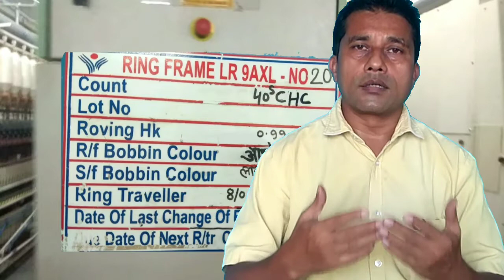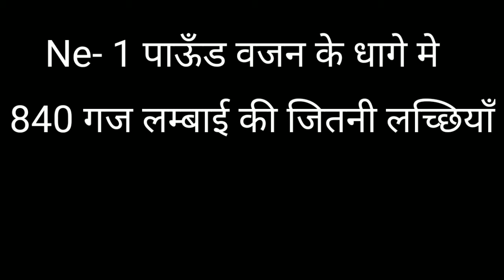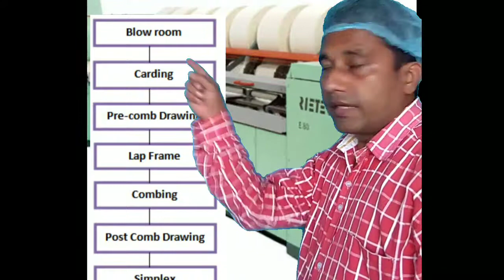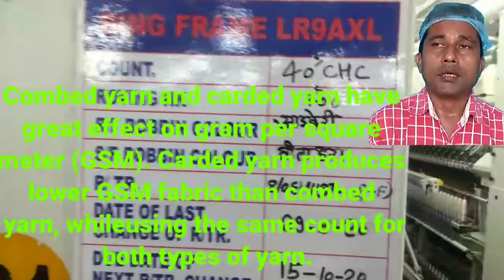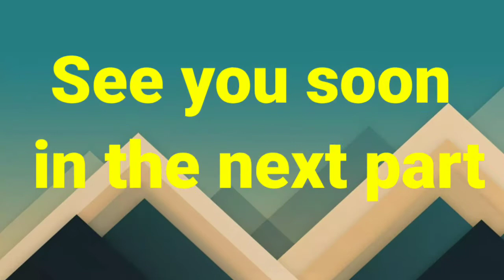Combed vs carded yarn, कार्डिड व कॉम्बड धागे मे अंतर, comber & carded process, कॉउंट मे Ne का मतलब,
Negi skills, Combed vs carded yarn, कार्डिड व कॉम्बड धागे मे अंतर, comber & carded process,
कॉउंट मे Ne का मतलब, what are the Difference Between Carded Yarn and Combed Yarn?comparison Between Combed Yarn and Carded yarn, 15 Key Differences Between Carded Yarn and Combed Yarn:
The main differences between combed yarn and carded yarn have explained in the below:
The finished knit fabrics made by combed yarn and carded yarn have no important change because of color fastness to light and color fastness to wash.In case of color fastness to rubbing, a little effect is found on finished knit fabric made by a same count combed yarn and carded yarn. In some other cases, combed yarn shows better result than carded yarn.
Same count of combed and carded yarns has many different characteristics which is totally influence in the quality of fabric. Combed yarn and carded yarn have great effect on gram per square meter (GSM). Carded yarn produces lower GSM (gram per square meter) fabric than combed yarn, while using the same count for both types of yarn.Normally, combed yarns are more uniform than carded yarns. Combed yarn TPI is lower than carded yarn.While the yarn count is same then shrinkage of all types of fabric produced from carded yarn is more than that produced from combed yarn.Normally, carded yarn strength is lower than combed yarn of the same count.Carded yarn is more hairy than combed yarn.Combed yarns are more lustrous than carded yarns.Fabric made of Combed yarn is gentle against the skin.Combed yarn production process is not easier than carded yarn production process.Carded yarn is cheaper than combed yarn.The resistance of pilling effect on fabric surface produced by combed yarn provides better result than same count of carded yarn.Less amount of loose hairy fibers are removed from combed yarn by knitting process and pretreatment process than carded yarn. As a result fabric produced from combed yarn shows less GSM (gram per square meter) than fabric produced from carded yarn after finishing.From the above discussion, it can be said that in case of producing fabric from combed yarn should maintain lower gram per square meter (GSM) than carded yarn fabric for achieving same finished gram per square meter (GSM)